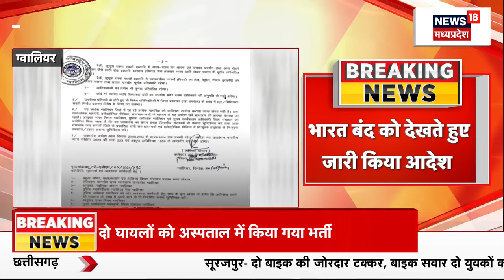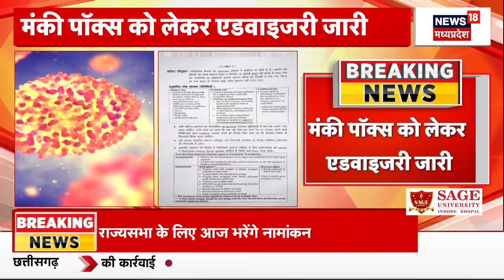George Kurian Nomination News: MP से राज्यसभा के लिए जॉर्ज कुरियन आज भरेंगे नामांकन | CM Mohan yadav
George Kurian Nomination News: MP से राज्यसभा के लिए जॉर्ज कुरियन आज भरेंगे नामांकन | CM Mohan yadav | MP Rajya Sabha Election 2024 | Jyotiraditya Scindia | George Kurian | MP News | Narottam Mishra

बीजेपी ने एक बार फिर सबको चौंका दिया है. बीजेपी ने राज्यसभा के लिए अपना प्रत्याशी तय कर लिया है. पार्टी केरल के जॉर्ज कुरियन को मध्य प्रदेश से राज्यसभा भेजेंगी. मध्य प्रदेश से राज्यसभा के लिए जॉर्ज कुरियन आज भरेंगे नामांकन...